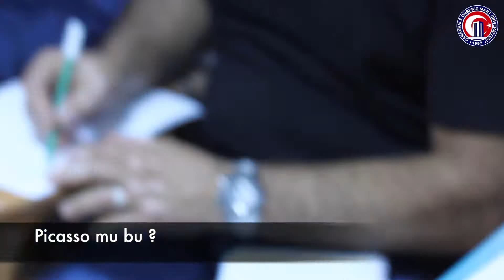Çanakkale Onsekiz Mart Üniversitesi Proje eğitimi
Çanakkale Onsekiz Mart Üniversitesi TÜBİTAK programlarına yönelik proje hazırlama eğitimi